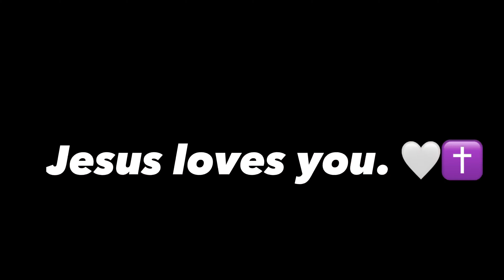Happy Resurrection Sunday! 🤍✝️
In this video I share the Gospel and encourage hearts to turn to Jesus. He is the Way! 🤍✝️

“Christ purchased our freedom and redeemed us from the curse of the Law and its condemnation by becoming a curse for us—for it is written, “CURSED IS EVERYONE WHO HANGS [crucified] ON A TREE (cross)”—“ (Galatians 3:13) (Amplified Bible)

This is one of the verses I quoted in the video. The most common translation is “cursed is everyone who hangs on a TREE” but I said “cross” which is essentially the same thing. The Greek word means “wood” and it can be translated wood, tree, or cross.